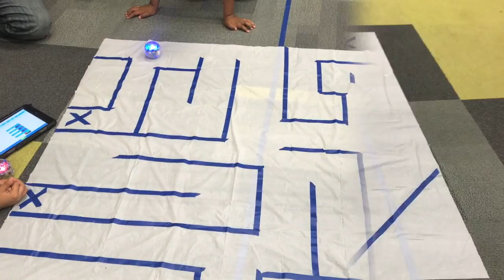Martinez Sphero3 19-20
Ms. Martinez' Class had lots of fun coding their Sphero through a series of mazes.